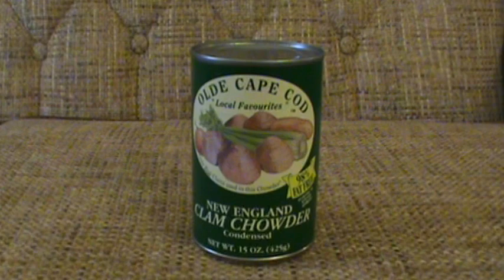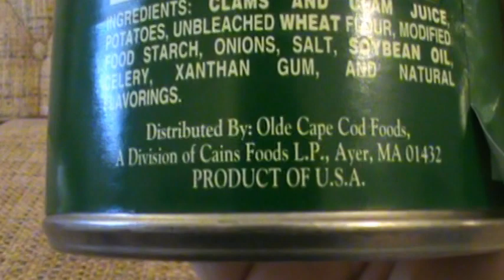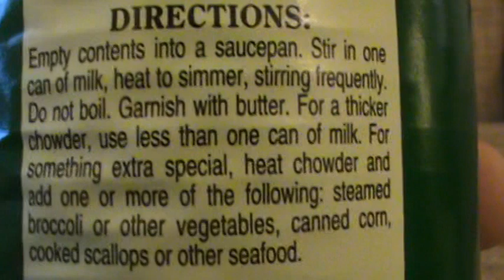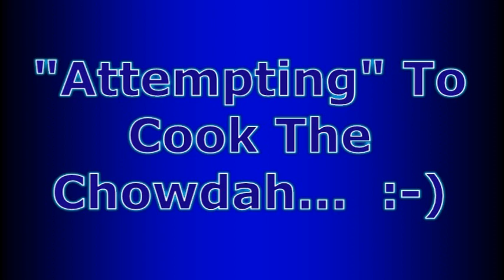Chowdah!!!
There are two ways a "Newenglandah" can mess up canned clam chowder. The first is to buy the really cheap stuff that's more like clam-flavored cream of potato soup. The other is. :-P